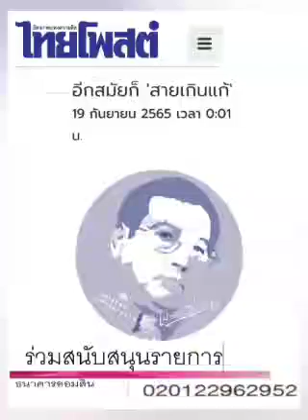อีกสมัยก็'สายเกินแก้' : ๑๙ ก.ย.๖๕ , เปลว สีเงิน , คนปลายซอย , ไทยโพสต์ : พีระพัฒน์ วัฒนาภิรมย์